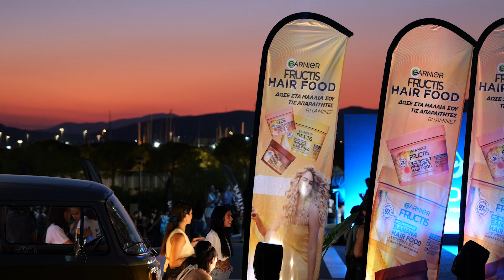Maybelline & Garnier Fructis | Ejekt Festival X Peggy Gou